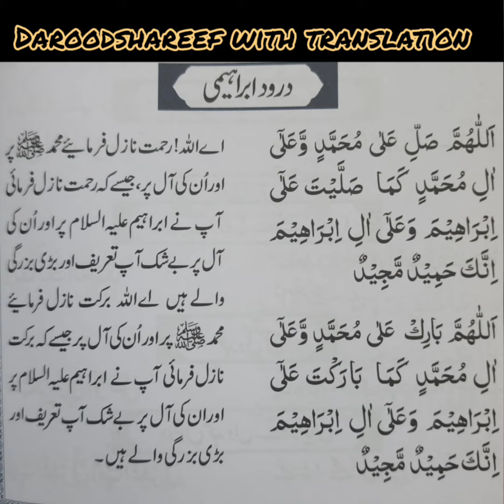Daroodshareef With Urdu Translation | Lateefquraishi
Discover the beauty and power of Darood Shareef with this mesmerizing recitation by Lateef Quraishi, complete with Urdu translation. Darood Shareef is a beloved practice in Islam, where blessings and peace are invoked upon the Prophet Muhammad (PBUH) through recitation of specific verses. This recitation by Lateef Quraishi is a beautiful rendition of this sacred practice, with clear and melodious recitation and an Urdu translation that enhances the understanding of the powerful blessings being invoked.

And never forget to memorise this beautiful Daroodshareef